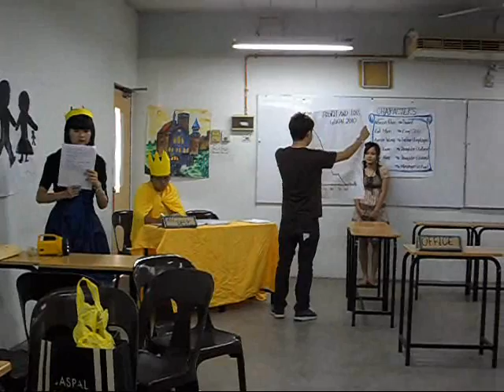INTI's drama 2011: Dumas